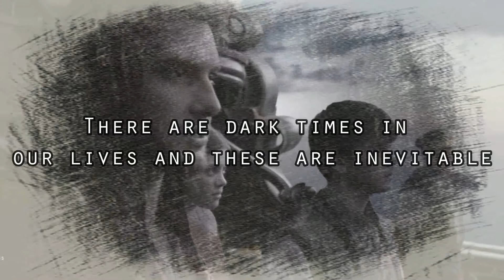Walking through darkness with God | Narnia and the Bible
From the Bible:
“Even though I walk through the darkest valley, I will fear no evil, for You are with me; Your rod and Your staff, they comfort me.”
- Psalms 23:4

We're beginning our daily Narnia devotion again but this time, we'll have it interactively!

Continue to share the word of God!